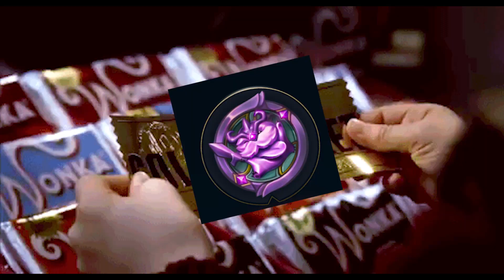How To Play Kennen In 2v2v2v2v2 Arena | Build That Allows You To Solo Win!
On searching for a champion that was capable of allowing me to win games when I play solo, I eventually come to the realisation that Kennen was the answer, and this is how it happens.